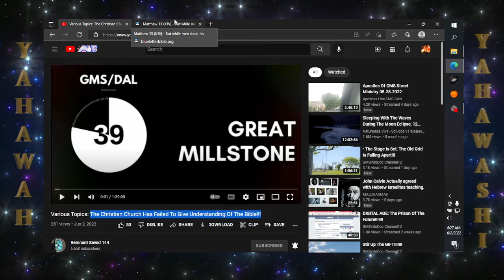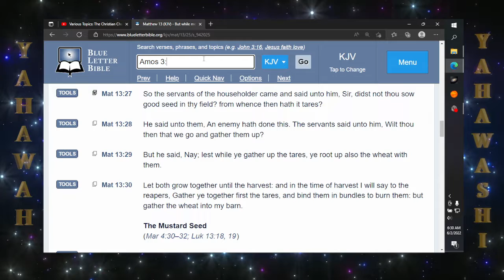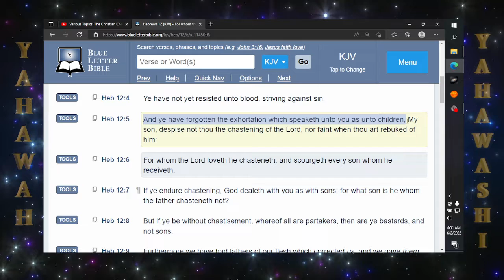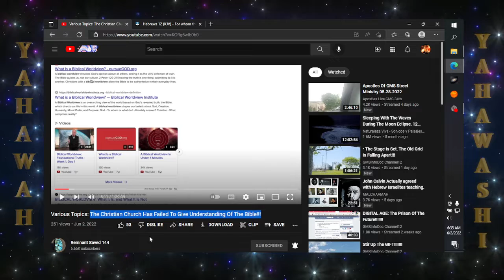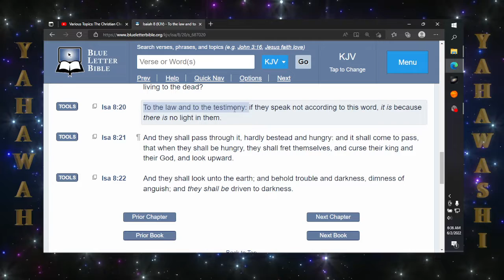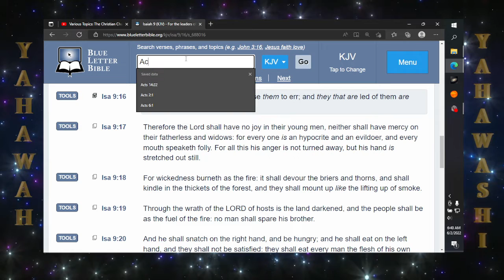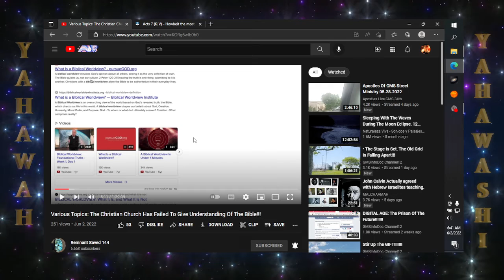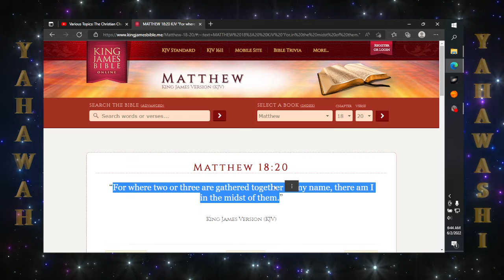Re: The Christian Church Has Failed To Give Understanding Of The Bible!!!